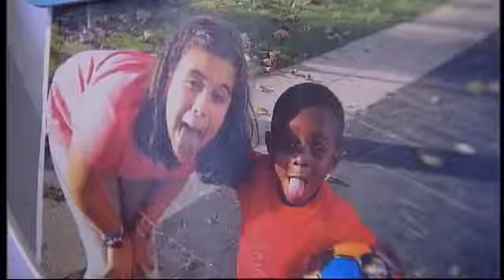A historia de Jeremi, acollido e operado en Galicia para salvarlle a vida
Reportaxe da Revista da TVG do 11/7/16 feita por María del Carmen Blanco Leira. Unha das motivacións pola que unha familia galega acolla a un menor doutro país é a de permitir que poida recibir tratamento médico aquí dalgunha doenza da que non poida curarse no seu país de orixe. É o caso de Jeremie, un rapaz de Togo de 15 meses que acaba de ser operado dunha cardiopatía.